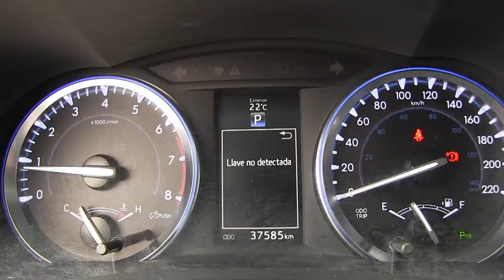Toyota / Highlander / 2015 / S056041